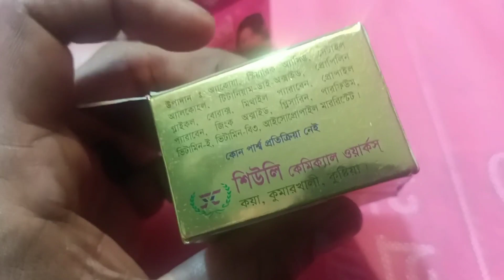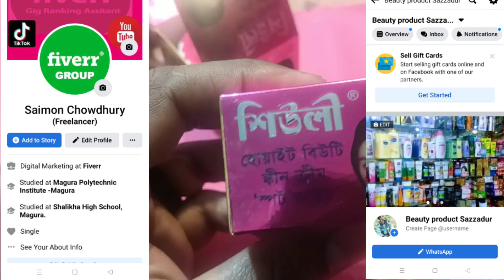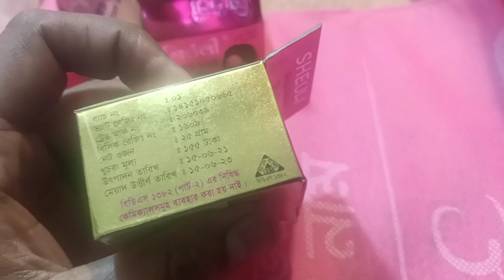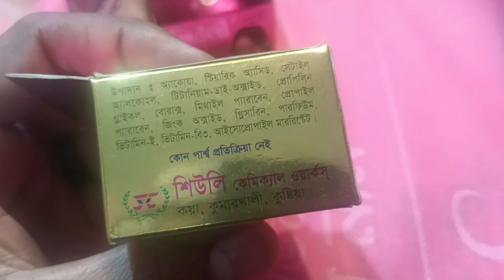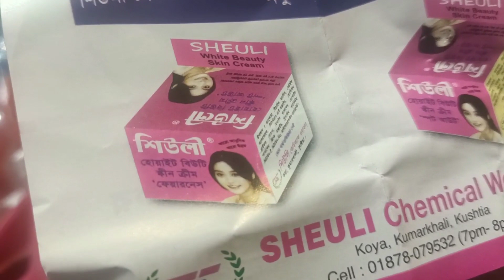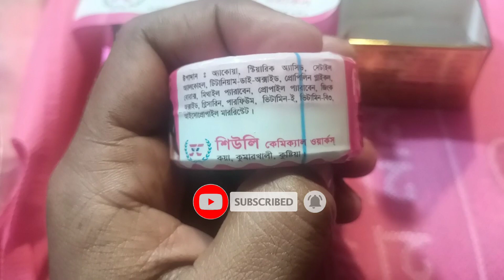Sheuli white beauty cream শিউলি হোয়াইট বিউটি স্কিন ক্রিম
শিউলি হোয়াইট বিউটি স্কিন ক্রিম Sheuli cream Sheuli night cream শিউলি হোয়াইটিং ক্রিম ত্বক ফর্সা করার ক্রিম বাজারের সেরা নাইট ক্রিম due beauty cream কালো ত্বক ফর্সা করার উপায় নাইট ক্রিম ত্বক ফর্সা করার নাইট ক্রিম whitening cream ত্বক ফর্সা করার ক্রিম skin whitening cream skin lightening ছুলির চিকিৎসা ছুলি দূর করার উপায় ছুলি রোগ থেকে মুক্তি পাওয়ার উপায় bangla beauty tips
ফর্সা ত্বক night cream best night cream md Sazzadur Rahaman media